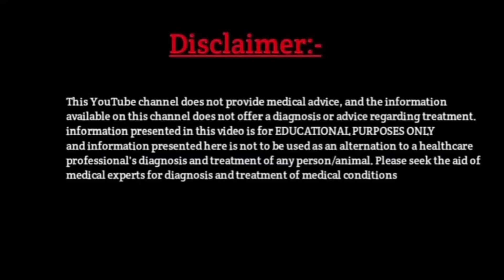Mahaved Musli Power Plus Capsule । मनचाहा आनंद लेने वाली सबसे बेहतरीन दवा । Use, dose, benefits